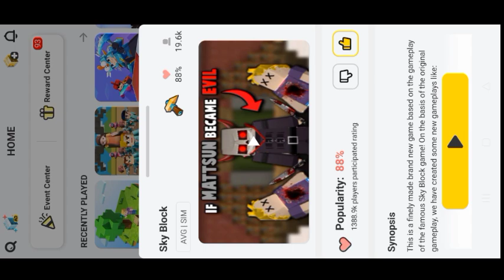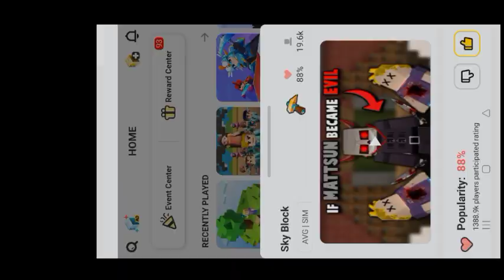I Found New Full Chest dup 100% Successful (2.10.2)| IN skyblock (blockman go) | Working Dup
Bg name - Rajat_BG
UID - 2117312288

Friend's Channel :- Skeleshelly and HoneyBee GM and Nirpesh BMGO and AK BMGO

BlockmanGoSkyBlock
BlockmanGoTylerBanks
Tyler Banks
BlockmanGoRich
BlockmanGoPro
SkyBlockPro
BlockmanGoMoney